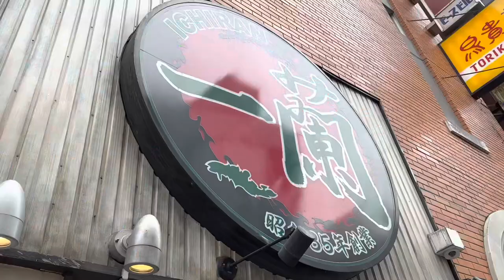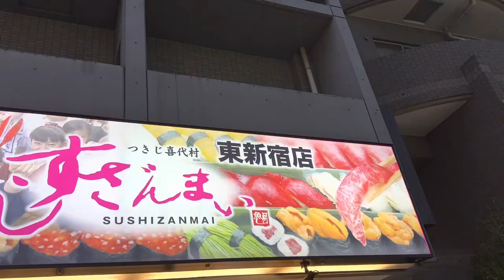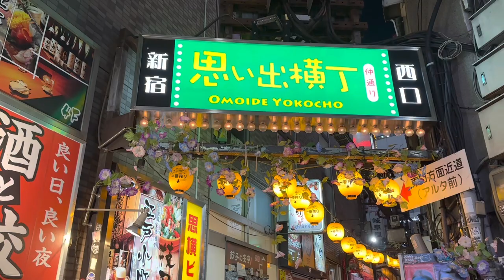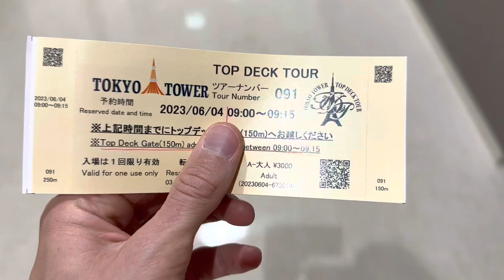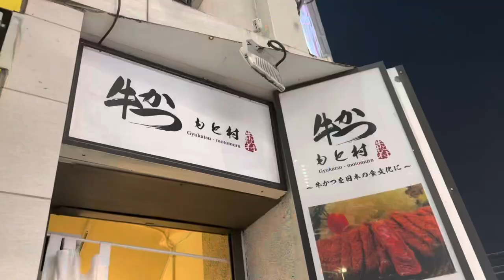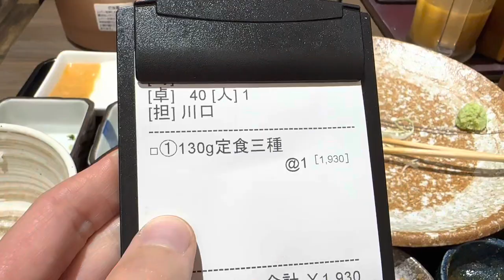Cosa vedere a Tokyo ep 1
Cosa vedere a Tokyo?
In questo primo giorno del mio viaggio in Giappone visiterò i quartieri di Shinjuku, Harajuku e Shibuya. Info e consigli all’interno del video